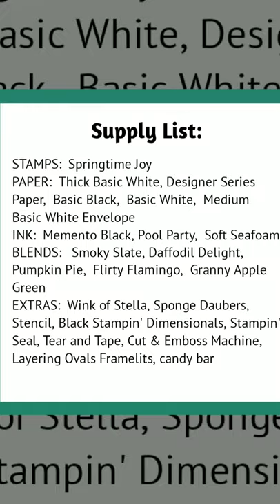Springtime Joy Stamp Set by Stampin' Up!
Happy Spring! The Springtime Joy Stamp Set by Stampin' Up! is perfect for springtime crafting. I adore the sweet little creatures in this set.  I hope you enjoy them, too.

Here’s a cute Spring card idea with a simple coordinating candy bar wrap to share with someone you care about this Easter or Spring.

~Project Supply List:
STAMPS:  Springtime Joy
PAPER:  Thick Basic White, Flower & Field DSP (retired), Basic Black, Basic White, Medium Basic White Envelope
INK:  Memento Black, Pool Party, Soft Seafoam, Just Jade
BLENDS:  Smoky Slate, Granny Apple Green, Daffodil Delight, Pumpkin Pie, Flirty Flamingo
EXTRAS:  Wink of Stella, Paper Pumpkin Stencil, Sponge Daubers, Cut & Emboss Machine, Layering Ovals, Paper Trimmer, Dimensionals, Stampin’ Seal, Tear and Tape

Live in the United States?